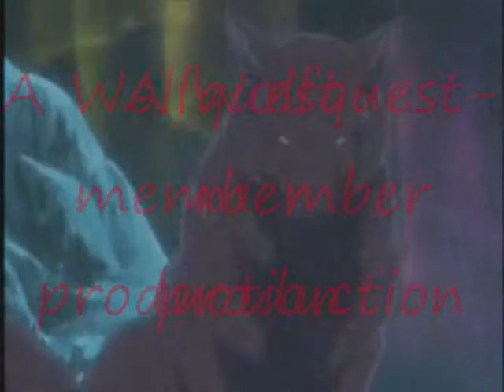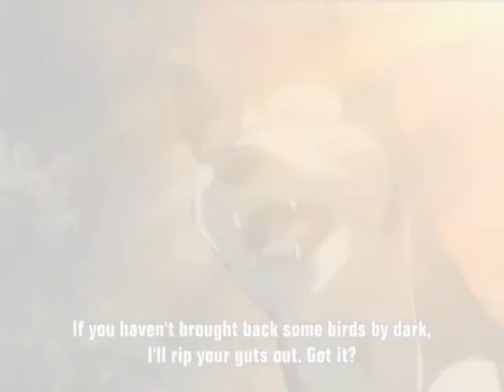Ginga Densetsu Weed- Papercut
(Please read discription)

I do not own/claim Wolfs Rain and Ginga Densetsu Weed or Linkin Park, its just fanmade.

This is my fifth video and im getting bettere and better every day i try! ^^
Anyways, enjoy the vid! :3

Begining song: You Can't Take Me- Bryan Adams
Song: Papercut- Linkin Park
Anime: Ginga Densetsu Weed